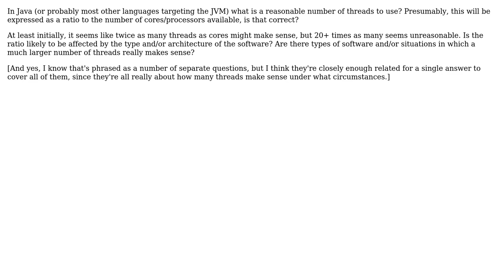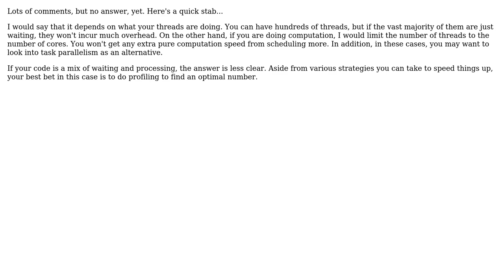Software Engineering: What is a reasonable number of threads for a Java program?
With thanks & praise to God, and with thanks to the many people who have made this project possible! | Content (except music & images) licensed under CC BY-SA | Music | Images & others | With thanks to user Kevin Hsu user Christian Neverdal user 3Dave and the Stack Exchange Network Trademarks are property of their respective owners. You are responsible for your own actions.